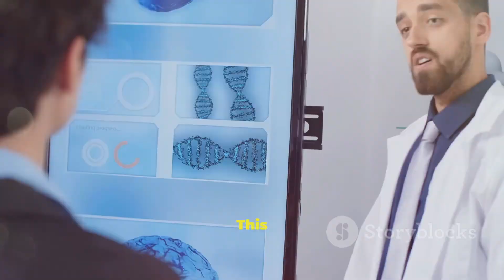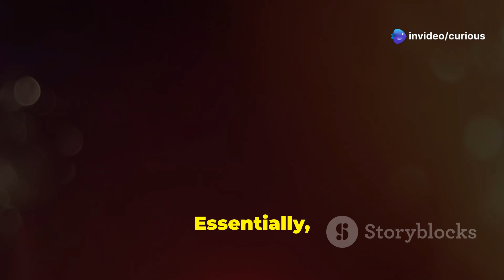Scientists Gave Mice a Human Language Gene..And It Changed Their Voices!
Scientists have successfully inserted the human FOXP2 gene—often called the “language gene”—into mice, leading to unexpected changes in their vocalizations! Could this be the first step toward understanding the genetics of human speech? In this video, we dive deep into how this experiment was conducted, what changes occurred in the modified mice, and what it means for the future of communication and neuroscience.

⚡ Did we just unlock the secret to human speech?